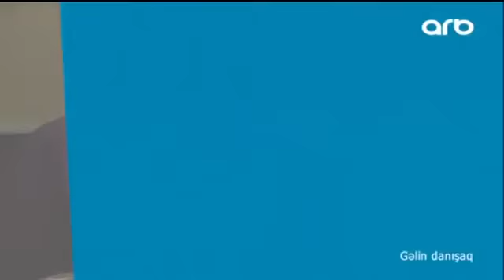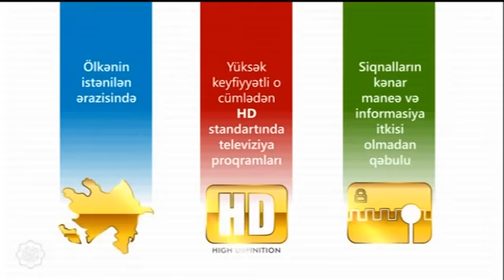Əməkdar artist Rafael İsgəndərov Gəlin Danışaq 28 11 2016 ARB TV